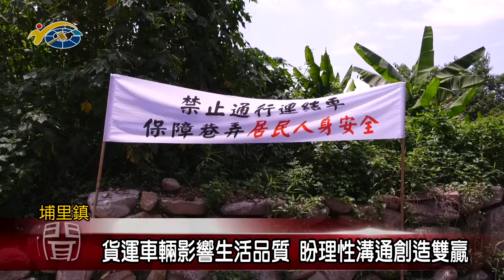109090308新聞4貨運車輛影響生活品質 議員陳宜君盼理性溝通創造雙贏